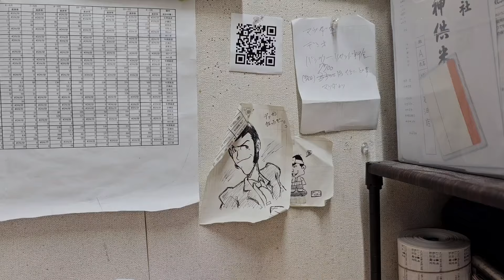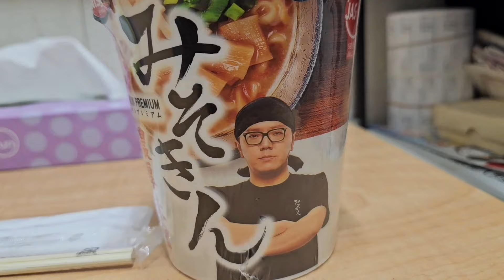【洗車機】2024年5月30日の日常 洗車機バトル完結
2024年5月30日
地道に進めてきた洗車機内壁清掃にゴールが見えてきました